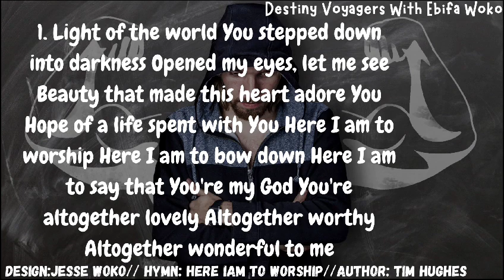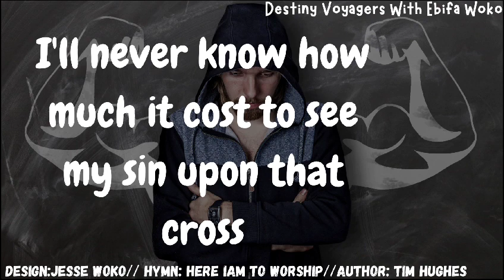You're Capable (The now series- 17th December 2023)